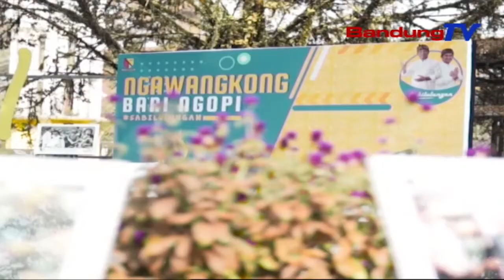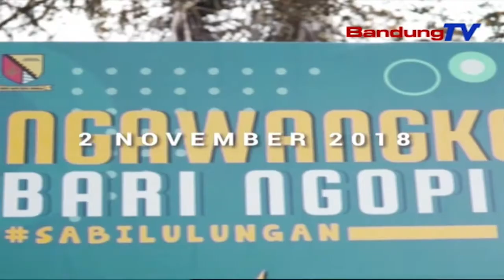Ngaraketkeun Media Jeung PEMKAB Bandung, HUMAS Ngokolakeun Ngawangkong Bari Ngopi | TP | BANDUNGTV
TP | BANDUNGTV | ELBY NOPITRI | Sakumna Kawijakan Pamarentah Teu Weleh Mucunghulkeun Pro Kontra Di Masarakat, Komo Dina Jaman Digitalisasi 4.0 Kiwari. Pikeun Nyanghareupan Eta Hal, Pemerintah Kabupaten Bandung Ngaliwatan Tim Hubungan Masarakat Atawa Humas Dan Protokol, Boga Tarekah Tur Inovasi Anu Mandiri Nalika Mairan Tur Medar Bongbolongan Dina Sakumna Kalewang Masarakat. Eta Program Teh Katelah ‘Ngawangkong Bari Ngopi’.